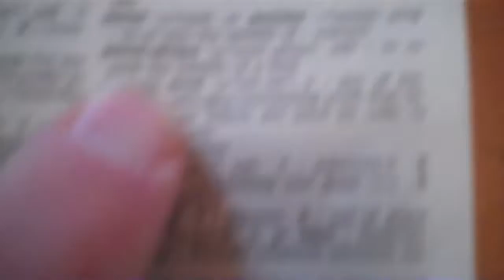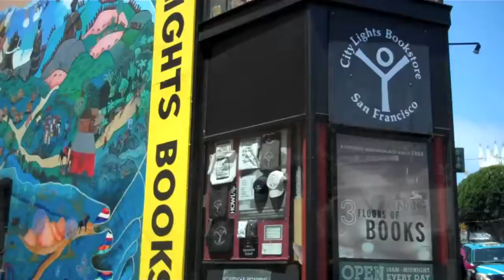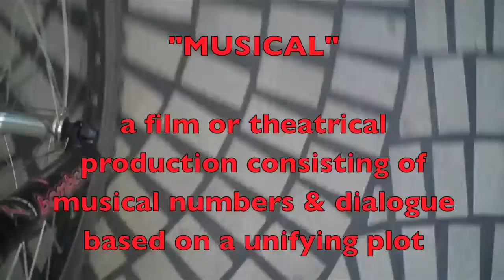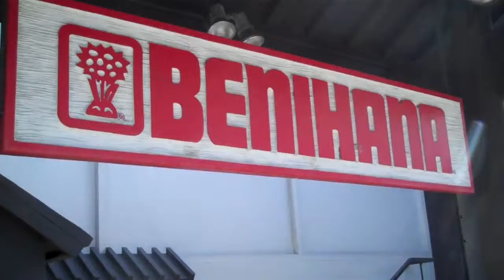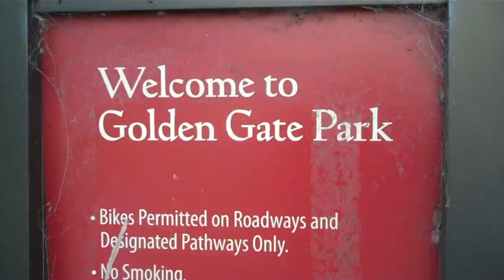Serendicity San Francisco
Serendicity Volume I - Random encounters in a day of cycling through the streets of San Francisco